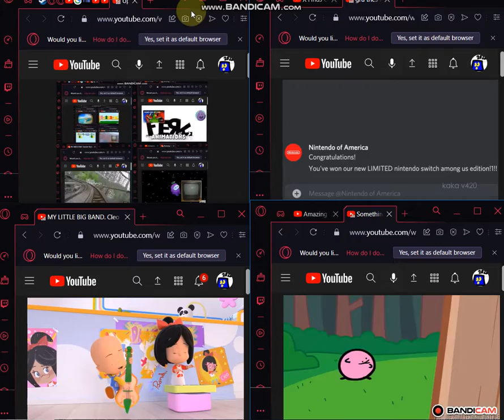Up To Faster 10 Parison